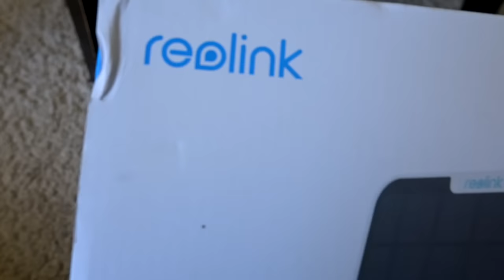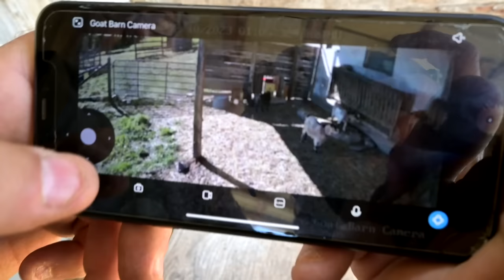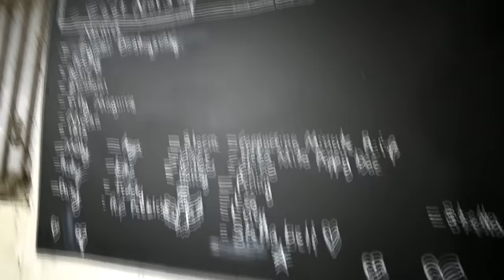Lets Talk About Harvey and REOLINK SECURITY Camera Giveaway Contest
DaybyDayVlogs
110 North Front Street - A3,
Suite #213
Belleville, Ontario, K8P 0A6
Canada